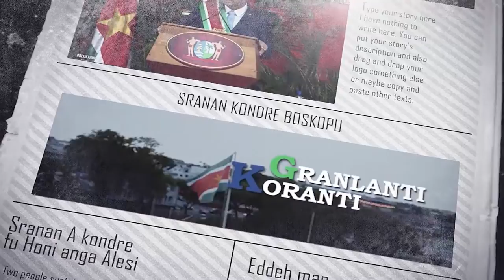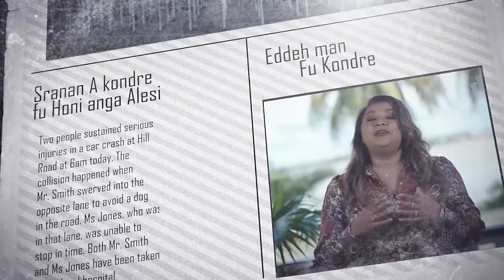𝔾ℝ𝔸ℕ𝕃𝔸ℕ𝕋𝕀 𝕂𝕆ℝ𝔸ℕ𝕋𝕀 (SRANAN) DD 29 NOVEMBER 2021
- President Santokhi roept potentiële investeerders en zakenpartners op te investeren in Suriname
- Tripartiet Akkoord moet leiden tot financieel-economisch stabiele situatie
- Avondklok teruggebracht naar 21.00 uur vanwege onverantwoord gedrag